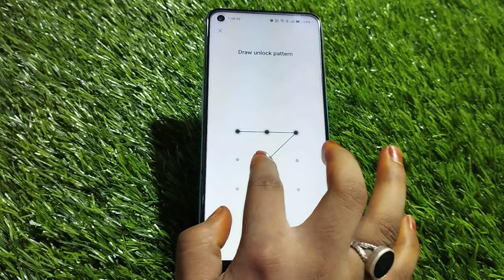Pattern Lock Remove In Oppo A57, How To Delete Pattern Lock In Oppo A57, Oppo A57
Pattern Lock Remove In Oppo A57, How To Delete Pattern Lock In Oppo A57, Oppo A57 Mein Pattern Lock Kaise Hataye